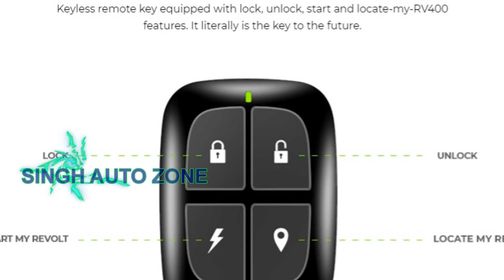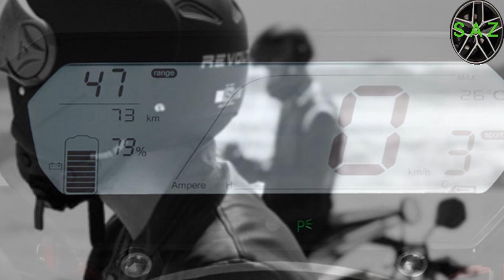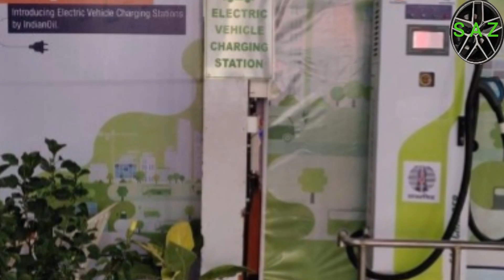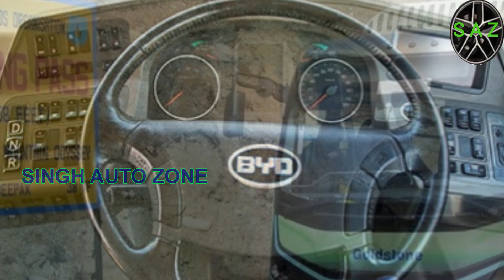E V NEWS AND UPDATE//Revolt electric motorcycle update/electric buses india update/ev charging infra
Welcome to new episode of SINGH AUTO ZONE, in this video i share Top 3 latest news and updates on electric vehicle development in india and globally.Also share india's 1st electric bike REVOLT got good response with 65000 dookings after launch, also share ministry of heavy industry approve 50 electric buses for goa transport under fame 2 scheme , also share ntpc comission 1st electric vehicle charging station in indian oil corporation petrol pumps in greater noida.